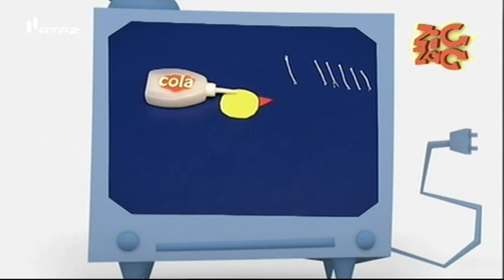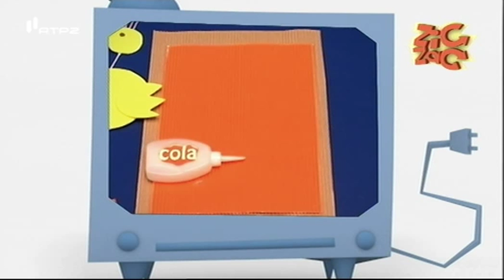Como fazer uma galinha com cartolina - Mãos à Obra